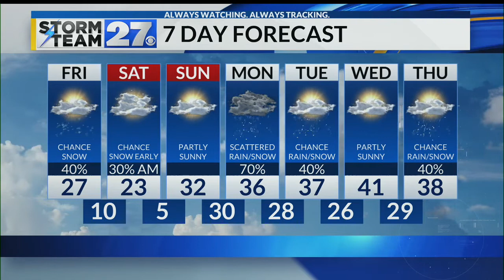Get ready for a cold weekend